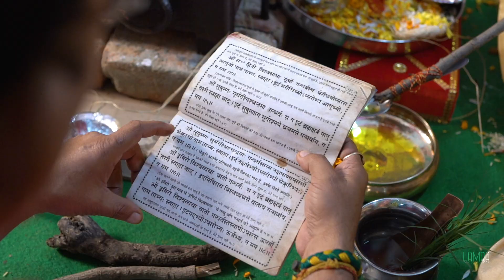Best Wedding Highlight | Priya & Aseem | Lamba Photographer | 2022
| Pre Wedding | Wedding films | Cinematography |